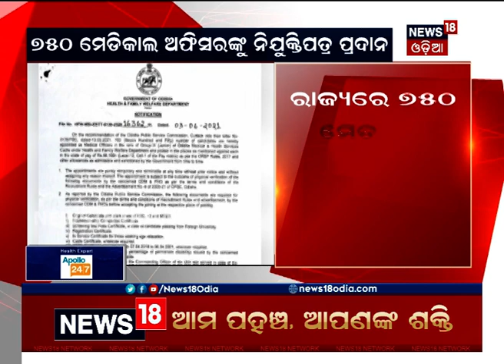୭୫୦ ମେଡିକାଲ ଅଫିସରଙ୍କୁ ନିଯୁକ୍ତିପତ୍ର ପ୍ରଦାନ